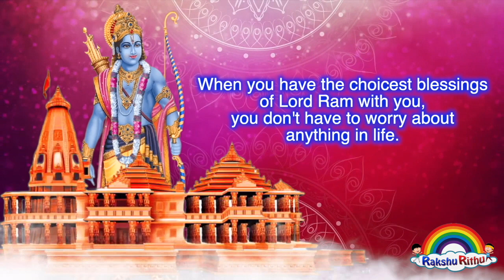Ram Navami Status 2022 | Happy Ram Navami Status | Happy Ram Navami Wishes Messages